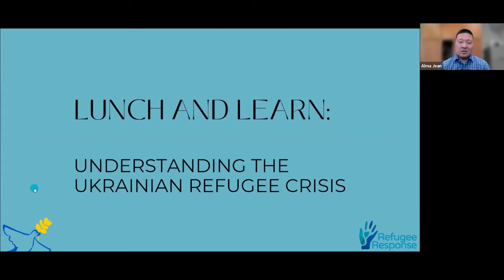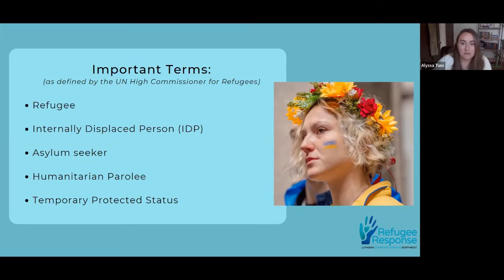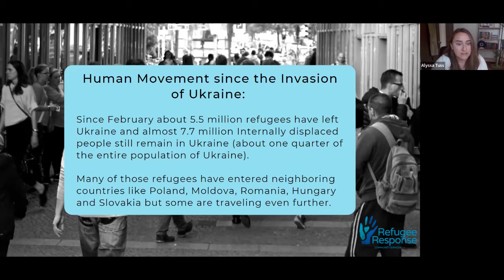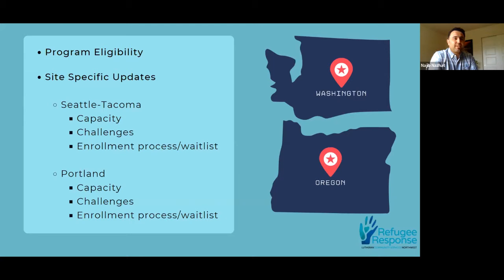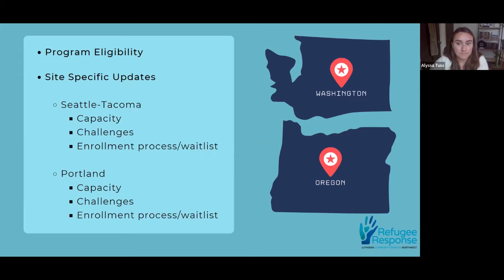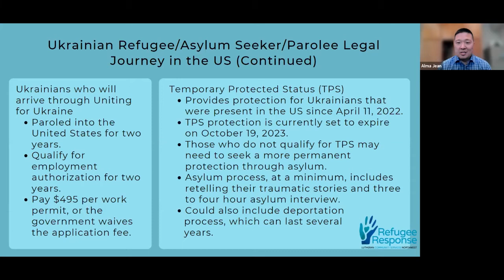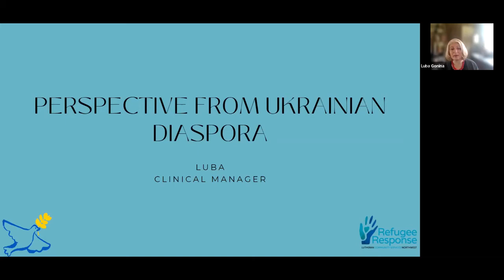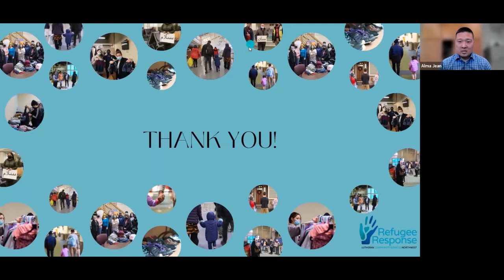Refugee Resettlement Lunch & Learn - May 4, 2022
Multicultural Community Services Lunch & Learn Webinar: Understanding the Ukrainian Refugee Crisis